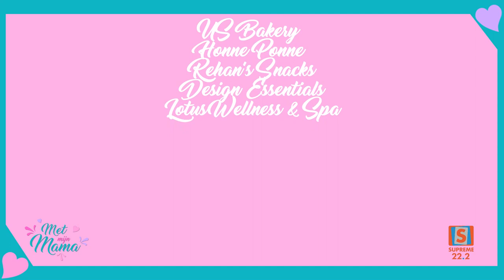Met Mijn Mama / Jelani + Merlien / Supreme Suriname